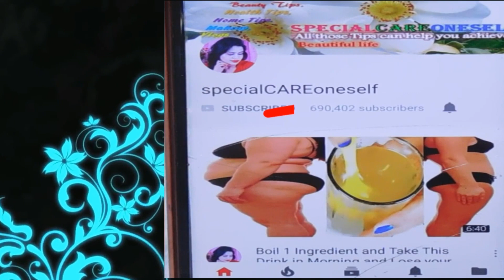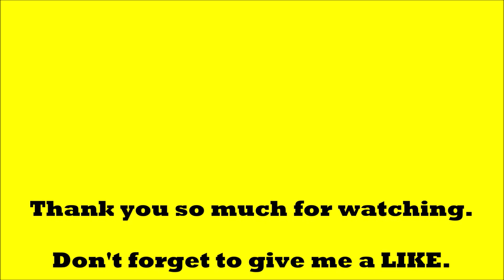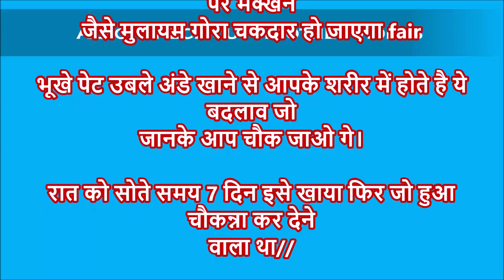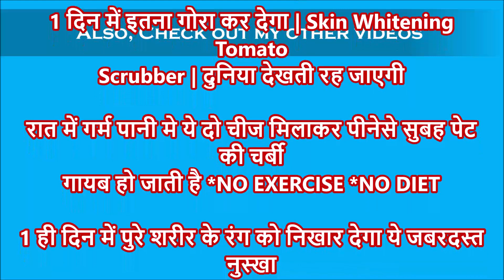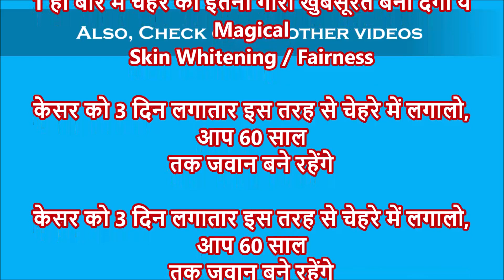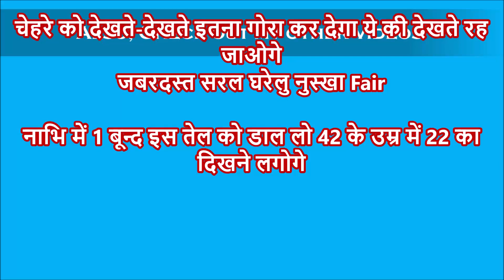ये लगाते ही चेहरा इतना गोरा बेदाग हो जाएगा कि देखकर हैरान हो जाओगे | Instantly Skin Whitening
Pintrerest: .